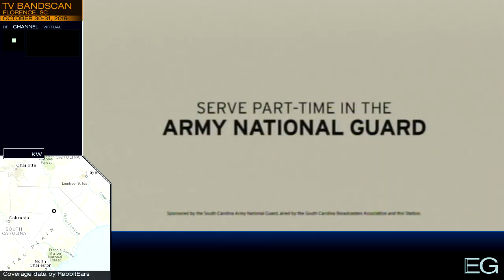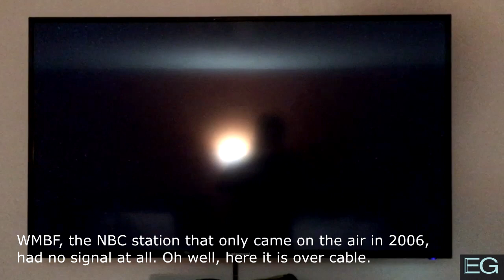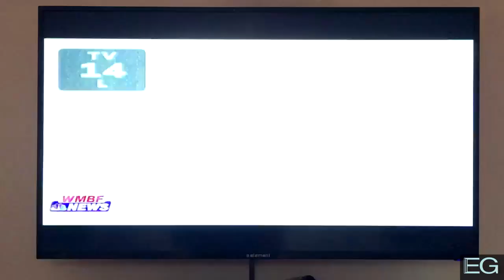Local TV Bandscan for Florence, SC (2019)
This is a TV bandscan taken October 30-31, 2019 in Florence, SC. It is posted here for nonprofit educational purposes only.

Stations included: WBTW, WJPM, WWMB, WPDE, WRJA, WFXB, and WMBF (sorta)

Clips are sorted by RF channel, then subchannel, not the order they were recorded in.